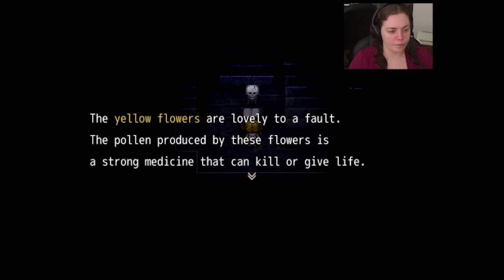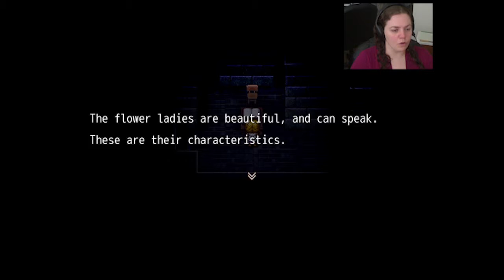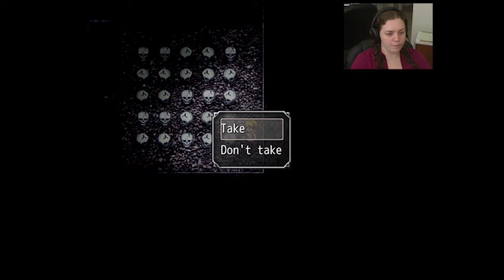The Witch's House - Part 4 - Skull Garden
The fourth installment of my playthrough of The Witch's House. This part includes skulls, plants, and evil statues and their attempts to kill me.